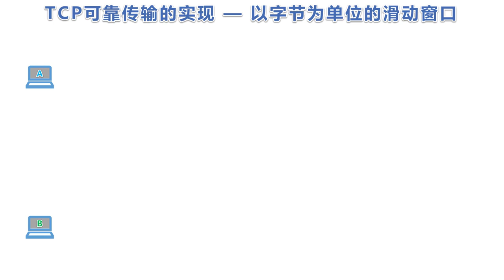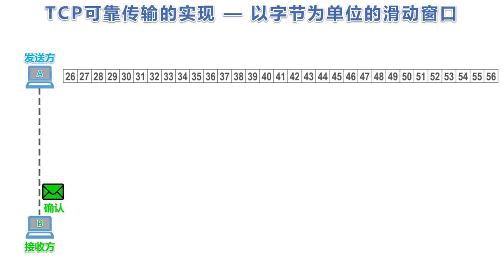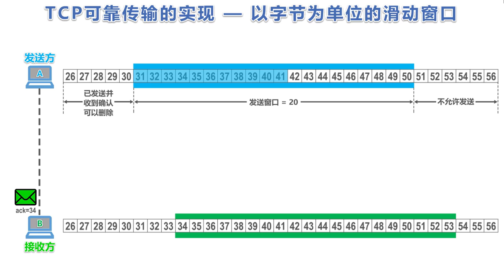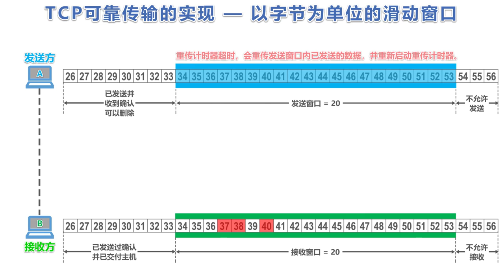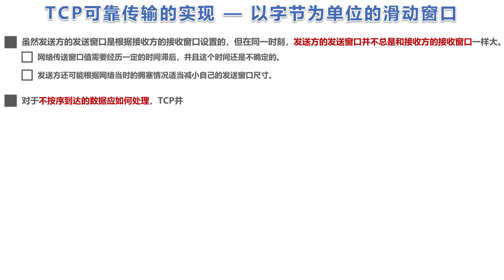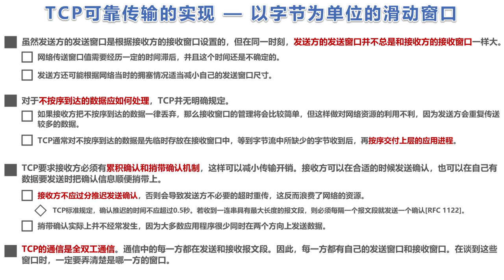计算机网络简明教程第33讲 TCP可靠传输的实现